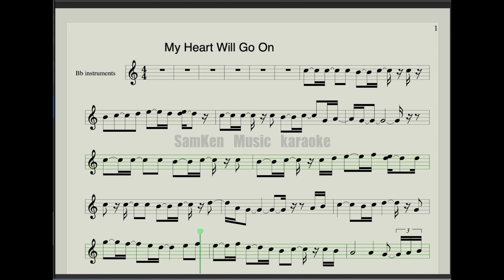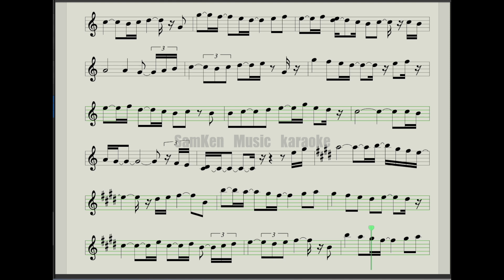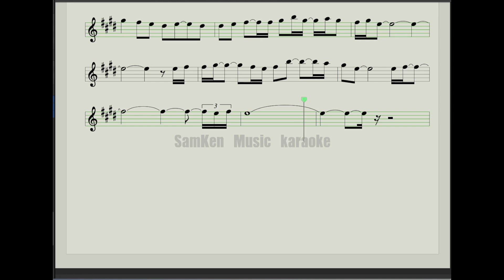Titanic /My heart will go on / Kenny G arrangement /karaoke for instruments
the score sheet is for Bb instruments
the video I pay soprano sax to this karaoke is here/演奏動画はこちらです